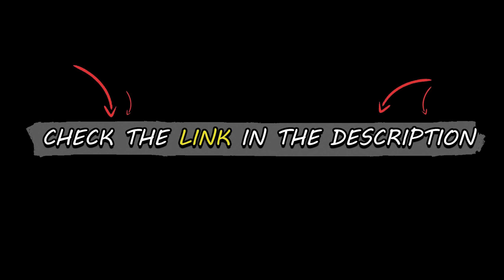COMMONWEALTH AMBUSH GERMAN ARMOUR | MoWAS 2 Robz Commander Mod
Install Raid for Free ✅ IOS ✅ ANDROID Start with💰50K silver and get a Free Epic Champion 💥 on day 7 of “New Player Rewards” program